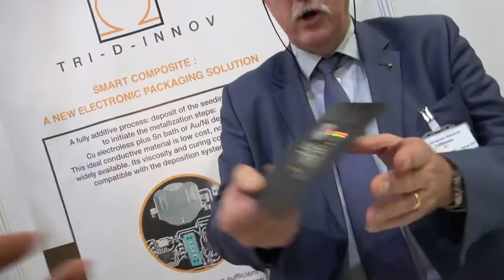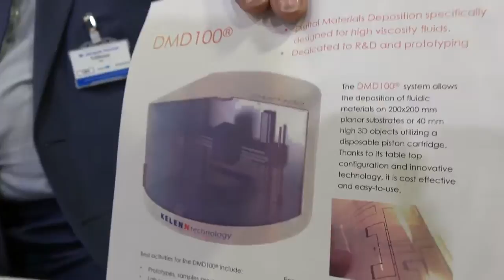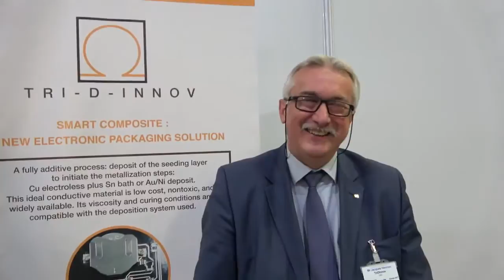TriDInnov adds electronics on plastics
Startup company provides additive metallization for plastic and composite materials electronic packaging, is linked through a closed partnership with equipment manufacturer Kelenn Technology, launching the new Kelenn Technology DMD 100, an off-contact digital dispenser which deposits the TDI thick film formulation EOPROM (primer formulation for metallization process) showcasing their prototype circuits which have been manufactured with the DMD 100, depositing their EOPROM thick film formulation on molded device. TriDInnov's technology brings to the electronic packaging market a new manufacturing process which reposition the MID towards new business areas such as to add value on composite materials especially in the automotive area. They are to invest in a technology platform in order to manufacture MID prototypes circuits for their customers in order to push their technology acceptance on the market place. Filmed at the Show!